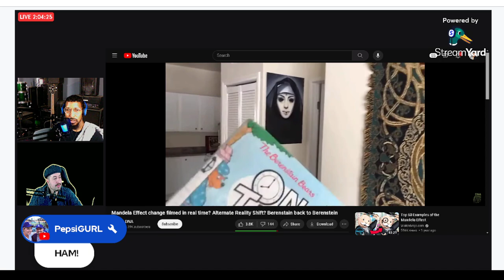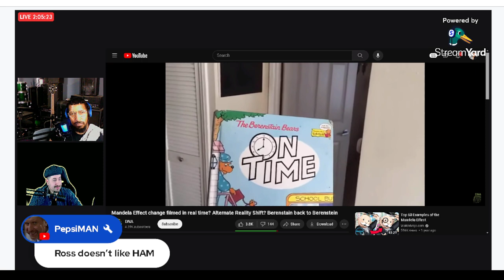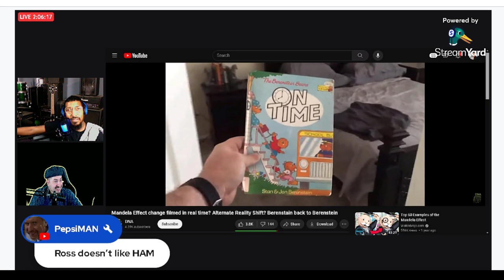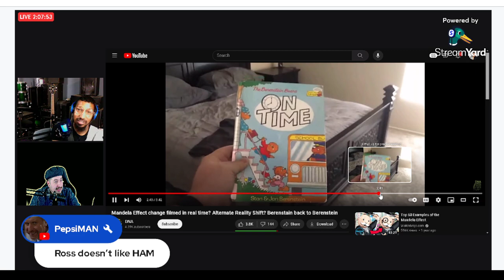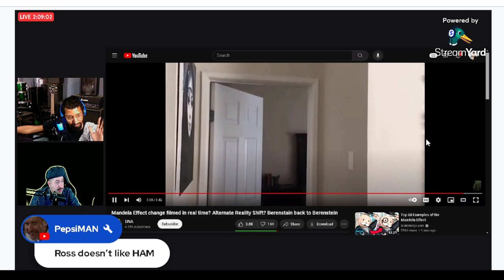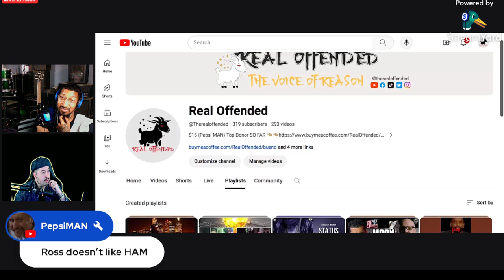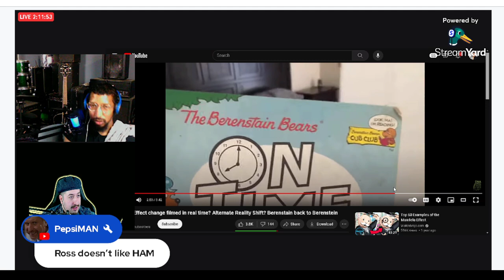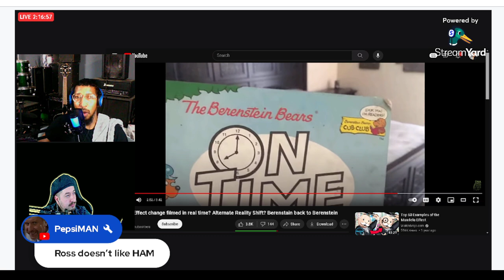Mandela Effect Caught In Real Time Berenstain Bears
Vince:
ALL MY CONTENT IN ONE PLACE :